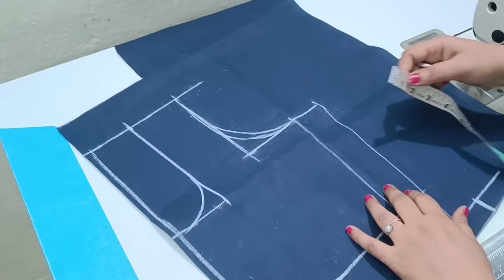Designer Puff Sleeves Blouse Design Cutting and Stitching | 4 Tucks Blouse Cutting and Stitching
Designer Blouse Cutting | Blouse Ki Design | Blouse ke Design